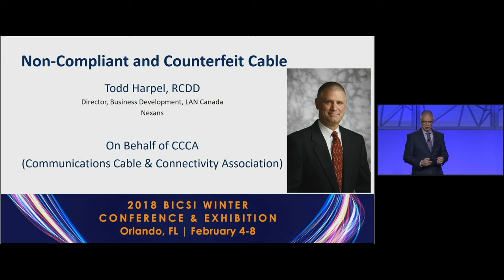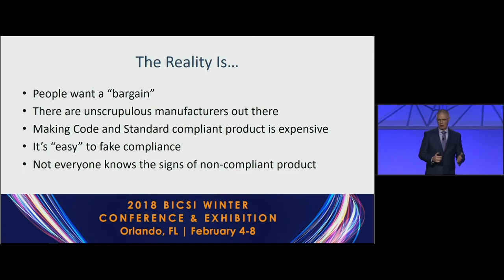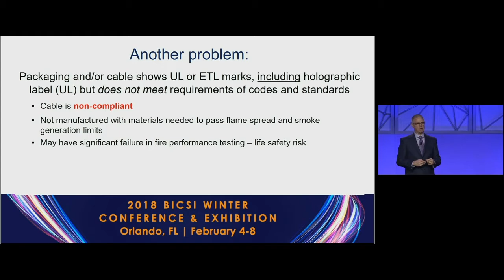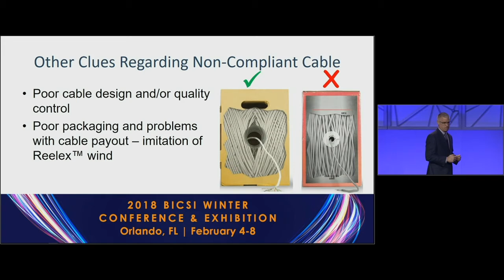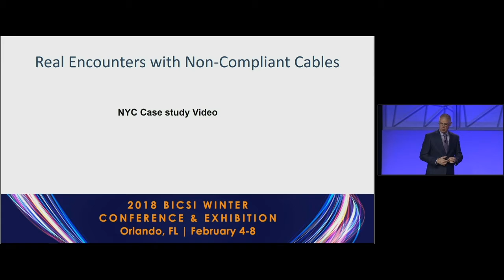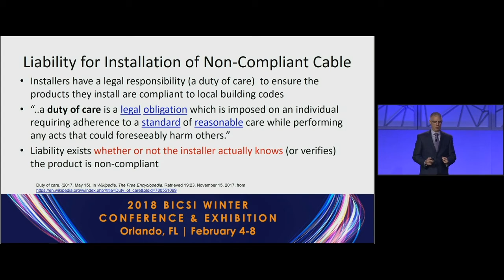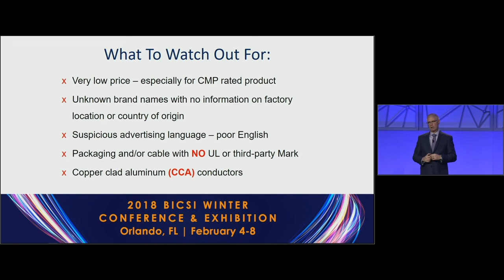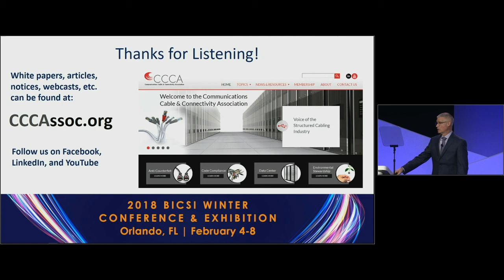Non Compliant and Counterfeit Cable Presentation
Nexans' Todd Harpel describes the serious health, safety and legal risks of using non-compliant and counterfeit cables.

Presented at BISCI

For more information on the dangers of using non-compliant and counterfeit connectivity products, please